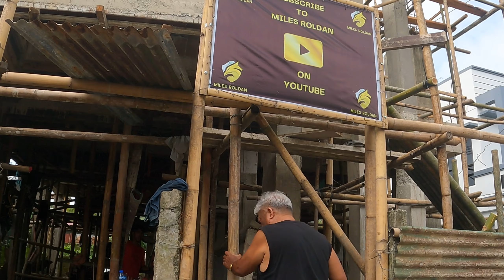VLOG 138: UK BORN FILIPINO - HOW TO MAKE A BAMBOO STAIRCASE! DREAM HOME BUILD IN THE PHILIPPINES!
In this Philippines vlog, join Miles on a Monday as he updates you on his dream home building project in Sapian, Capiz! The GangGang show you how to make a service staircase out of bamboo and coco lumber! Once Daddio is completely satisfied that the structure is secure and safe, he ascends the staircase to view the first floor for the very first time! This one is an epic one LEGENDS!

?sub_confirmation=1